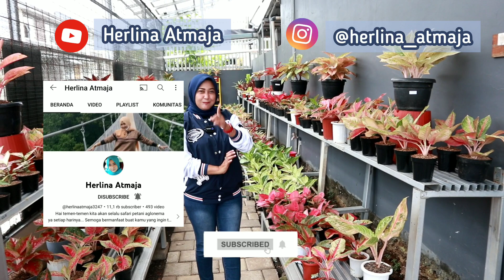Spesial Promo Di Amani Jungle,,, Harga Dahsyat Hari Ini Part 1/543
assalamualikum temen-temen...
nah kali ini aku rekomendasikan salah satu nursery terlengkap,terluas dan terjangkau di daerah bogor... disini menjual berbagai macam bunga aglonema yang indah dan terjangkau tentunya. tunggu apa lagi yuck mampir di amani jungle di jamin kamu pasti pengen borong krn harga yg super ramah dikantong dan banyak berbagai aglonema koleksi dengan harga ikinimis sehingga membuat kamu betah untuk berlama-lama disana. mata akan di majakan dengan aglaonema yang cantik dan indah

🌺untuk pemesanan kalian bisa langsung menghubungi :
 no admin
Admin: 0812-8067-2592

herlina_atmaja